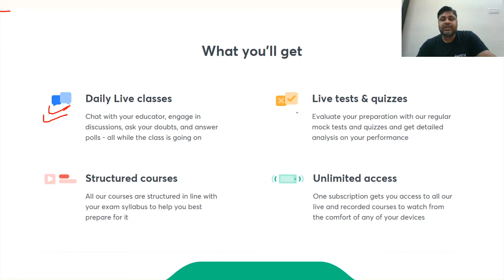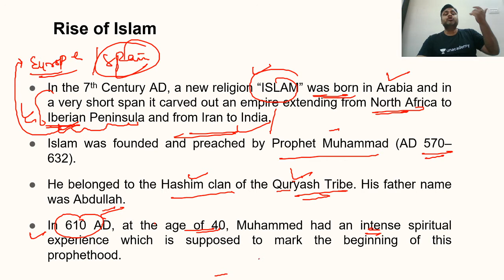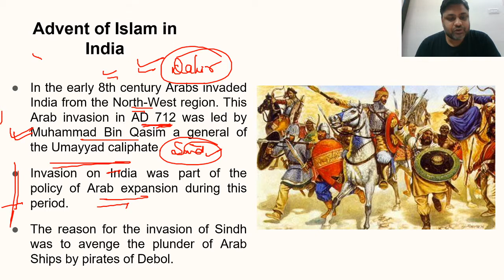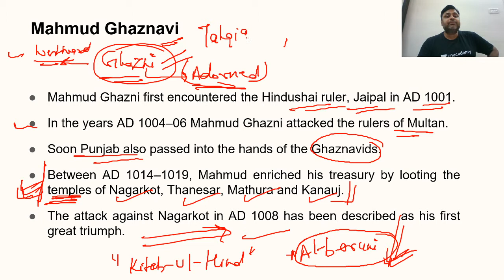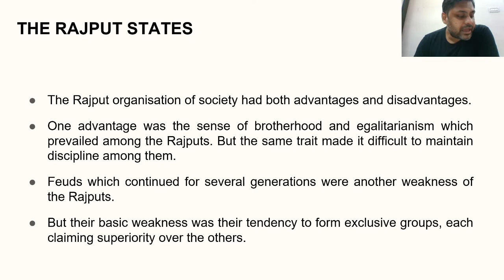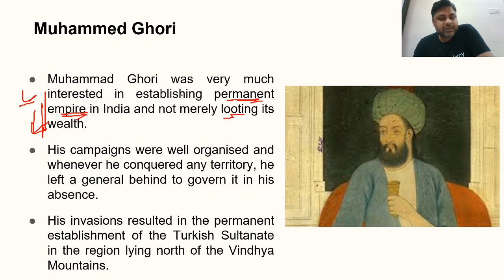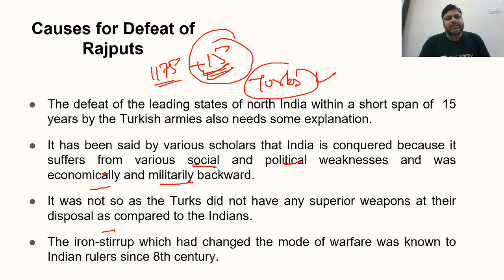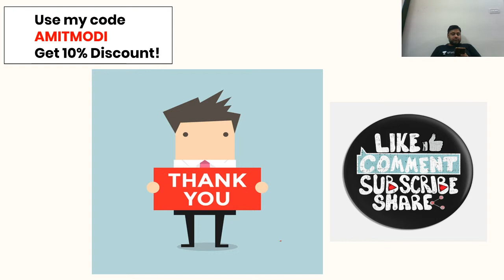L4: The Age of Conflict (1000 - 1200 AD) l History - Satish Chandra | UPSC CSE 2021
In this video – Amit Modi will discuss Indian Medieval History - Satish Chandra Lesson 4 The Age of Conflict (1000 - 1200 AD). This session is crucial for laying the foundation of the subject for UPSC CSE and other Public Service examinations. The course will be conducted in Hindi and English.

Amit Modi and more top educators are teaching live on Unacademy.

 Unacademy Subscription Benefits:
 1. Learn from your favourite teacher
2. Dedicated DOUBT sessions
 3. One Subscription, Unlimited Access
4. Real-time interaction with Teachers
5. You can ask doubts in the live class
6. Limited students
7. Download the videos & watch offline